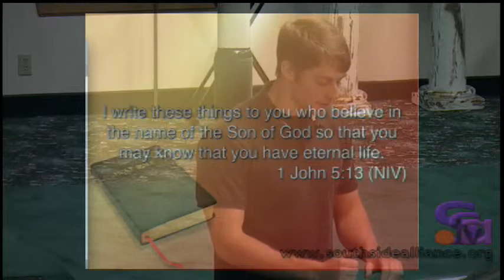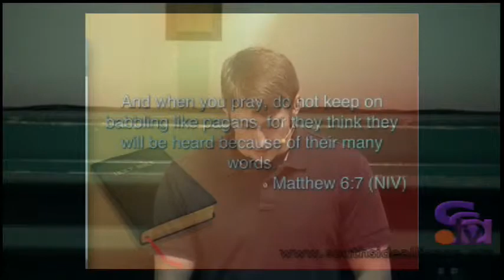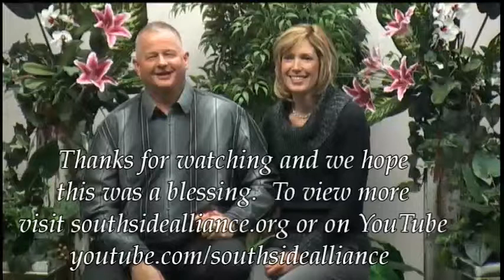Ryan Goossen 11/23/2014